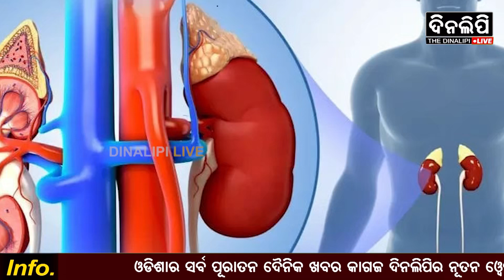ଅଧିକ କଞ୍ଚାଲଙ୍କା ଖାଇଲେ କଣ ହୁଏ || Health Tips || DinalipiLive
Being a fair & unbiased newspaper, Dinalipi's new digital wing DinalipiLive will provide much-needed fact-based information to news consumers of Odisha.